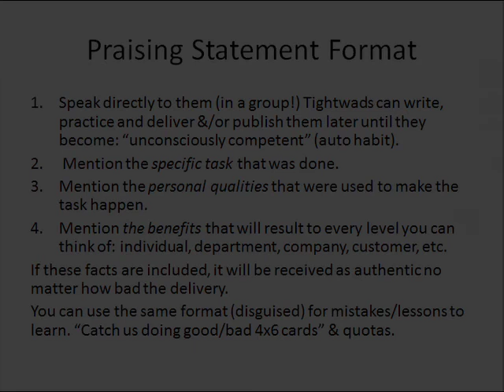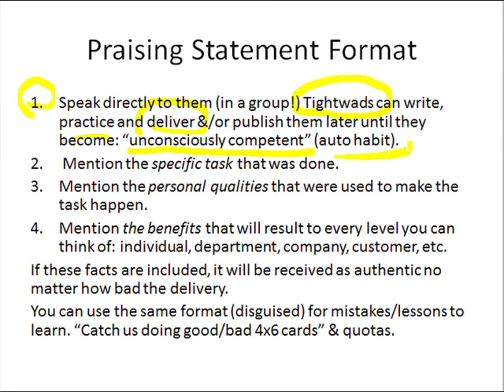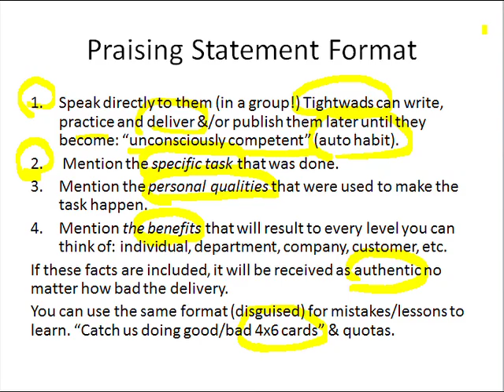Slide 14: Praising Statement Format